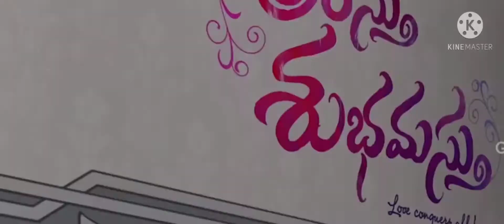అన్న వదిన పెళ్లి వీడియో 💐💐💐వాసు